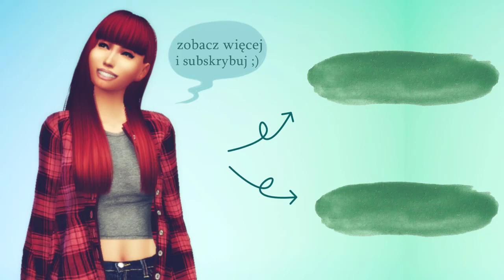The sims 2: Rodzina Zastępcza, ODMŁADZAJĄCA RANDKA #47